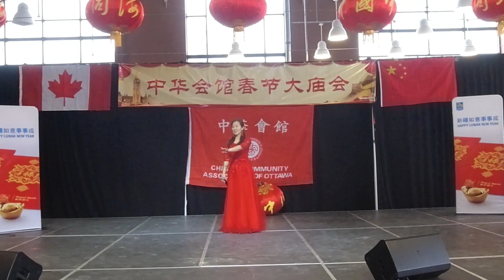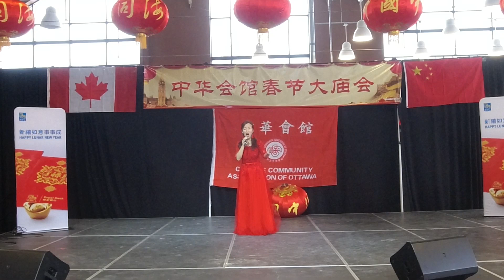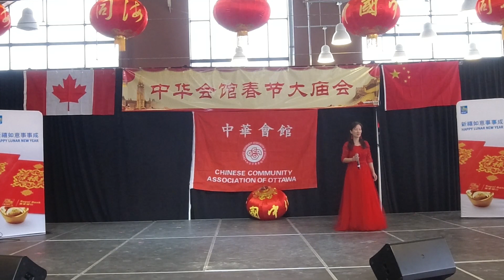范雅娟女声独唱我的祝福你听见了吗一杯美酒渥太华岁月如歌文艺沙龙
范雅娟女声独唱：我的祝福你听见了吗，一杯美酒（渥太华-岁月如歌文艺沙龙）